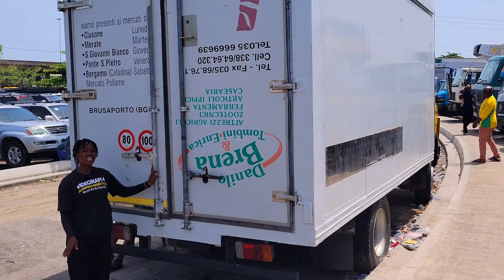Top Eco Friendly Cheap Trucks in Nigeria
Save Money & The Planet: Top Eco-Friendly, Budget-Friendly Trucks in Nigeria 🇳🇬
Looking for a truck that's easy on your wallet AND the environment? You've come to the right place!

This video dives deep into the Top Eco-Friendly Cheap Trucks available in Nigeria  We'll show you:

Fuel-efficient trucks that won't break the bank at the pump ⛽️
Hidden gems in the Nigerian truck market you might not know about
Trucks with low emissions to keep our air clean
The true cost of ownership - considering fuel efficiency, maintenance, and resale value
Reviews and comparisons to help you choose the perfect eco-friendly truck for your needs
Plus:

Tips for maximizing fuel efficiency on any truck
Grants and incentives available for eco-friendly vehicles in Nigeria
The future of eco-friendly trucks in the Nigerian market
Whether you're a business owner, outdoor enthusiast, or just need a reliable truck, this video will show you how to go green without sacrificing affordability.

👉👉 Phone number and Location of the dealer is inside all the videos on this platform
👉👉👉  Please don't forget to do physical inspections and test drive on the car. Ensure that everything is working perfectly well before you make any payment
 👉👉👉  DO THE TRANSACTION IN A VERY BUSY PUBLIC PLACE
👉👉👉 VideomapTV is an online CarMarket.
We create video advertisements for affordable cars for sale in car dealerships around Nigeria